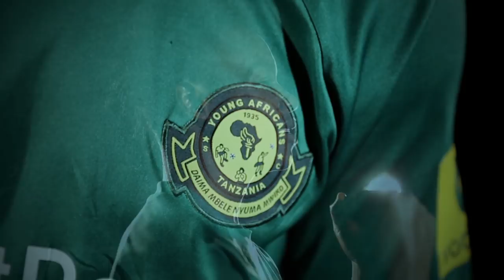Sikomi Remix (Sikomi Kuishabikia Yanga) - Bwana Mjeshi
Song: Sikomi kuishabikia yanga (Sikomi Remix)
Artist: Bwana Mjeshi
Producer: Tembo
Original Song: Diamond Platnumz
Produced by: Laizer - WCB Wasafi Records.